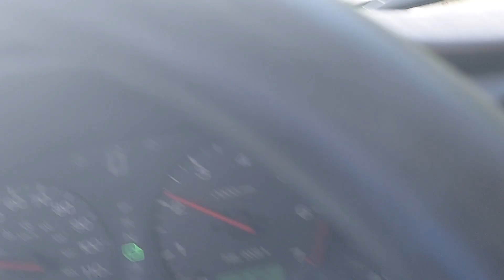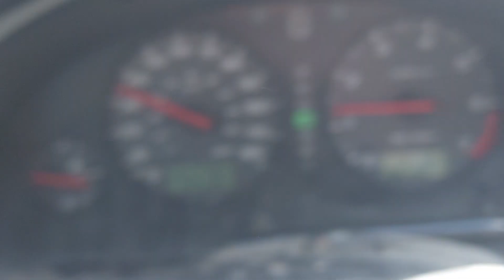Continuing the chase of the Westbound NS hopper train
Ingleside, WV September 10th, 2021.